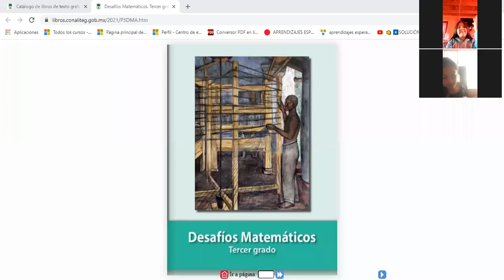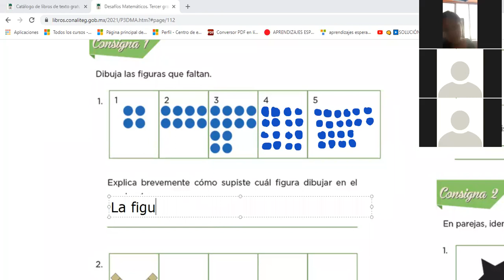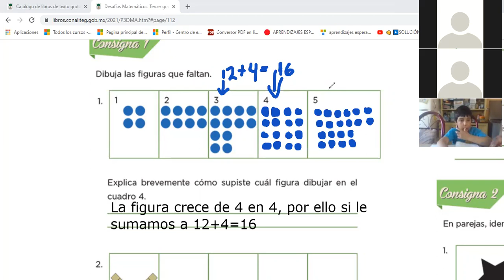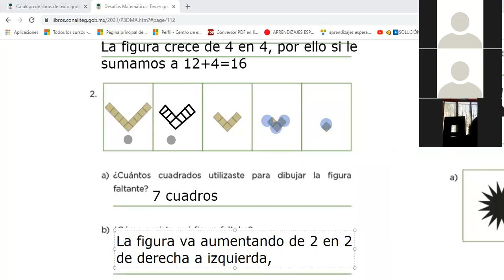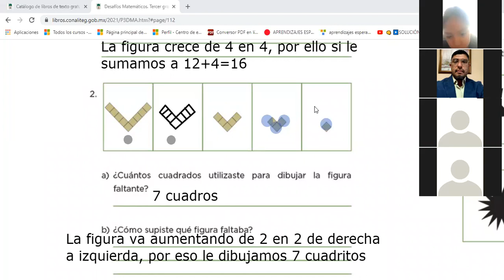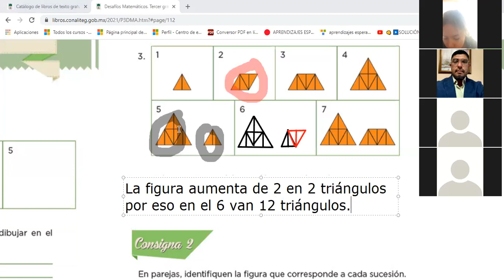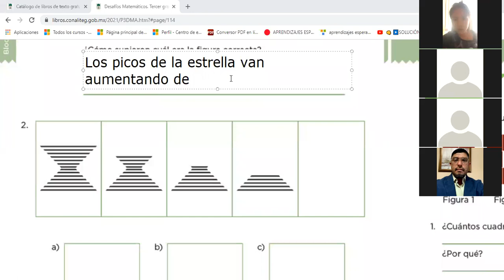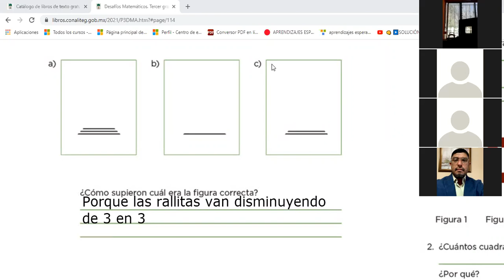Desafío matemático #52 ¿Y los que faltan?, págs 112, 113 y 114 del libro, tercer grado primaria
Clase del martes 22 de febrero del 2022